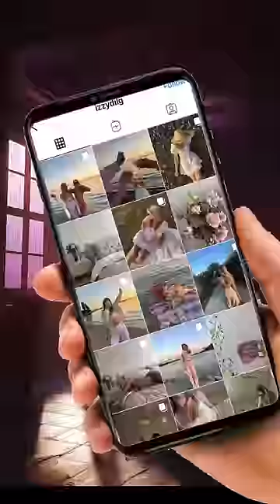Caught Between Eras (Where Do I Belong?)